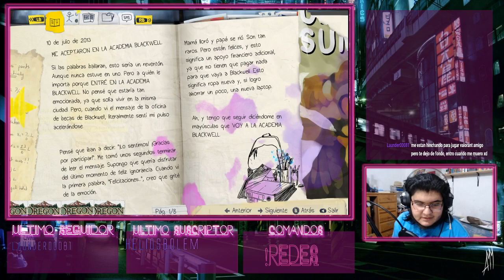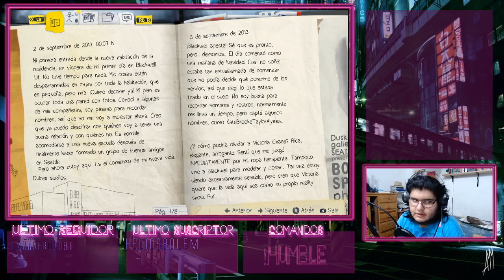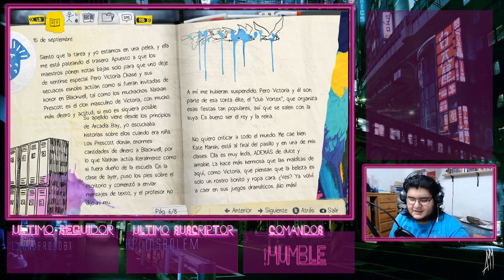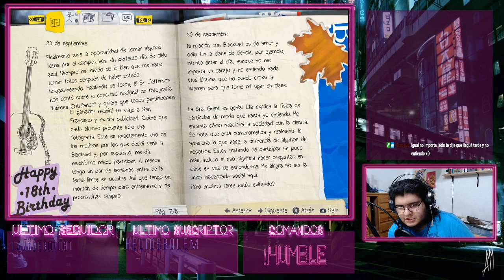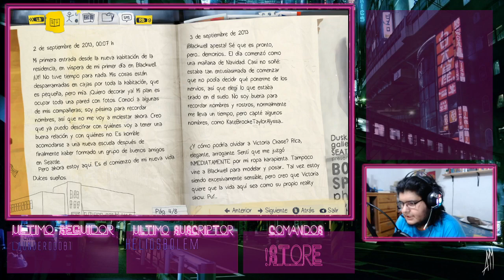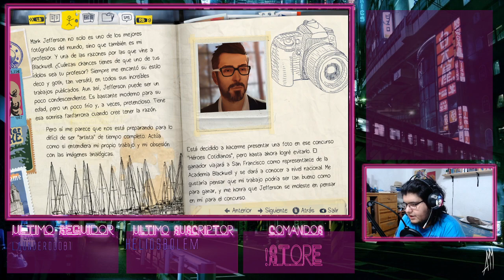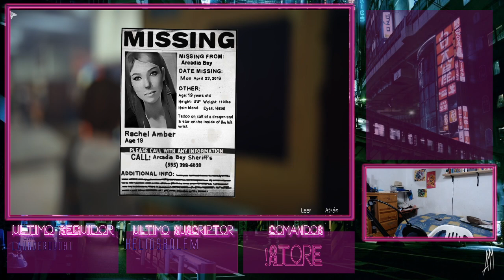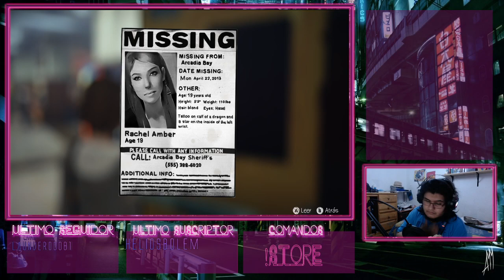La vida es extraña medio capitulo 1 porque murió el PC